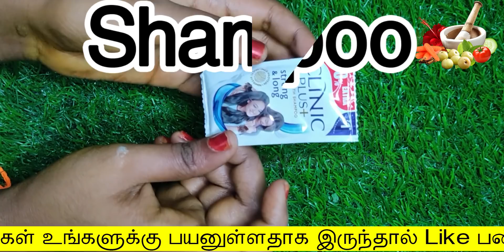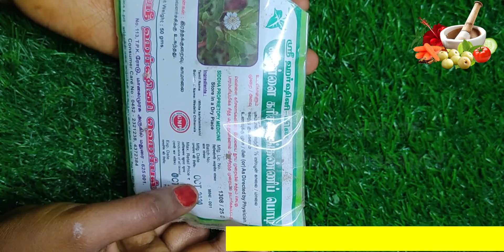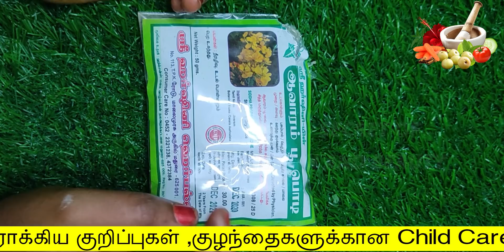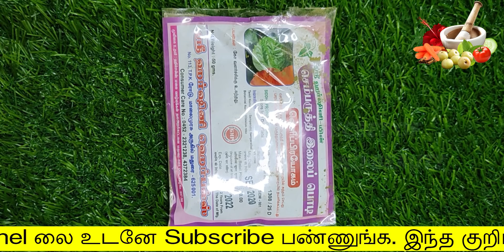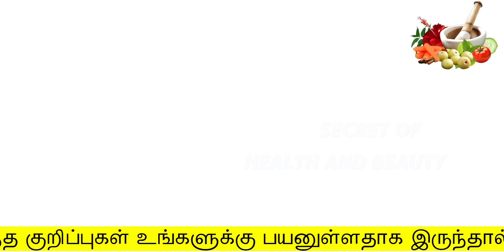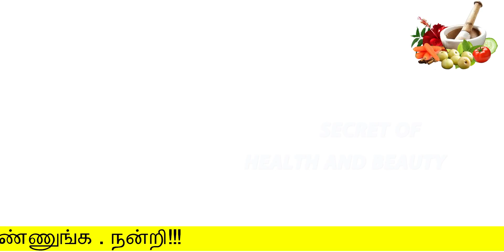21நாளில் முடி வெட்ட வெட்ட இப்படி வளரும் ஏன் தெரியுமா | mudi valara | hair growth tips in tamil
21நாளில் முடி வெட்ட வெட்ட இப்படி வளரும் ஏன் தெரியுமா
mudi valara
secret of health and beauty
Hello Friends,